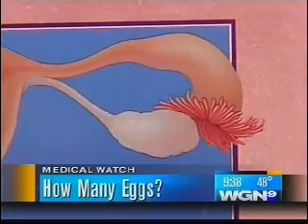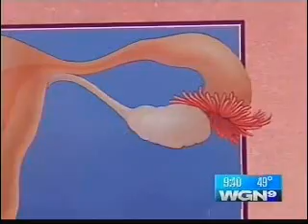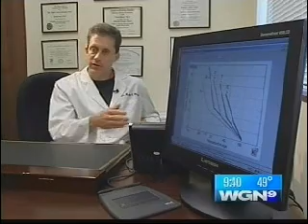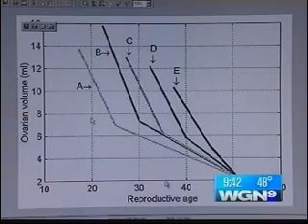Dr. Randy Morris MD on WGN News - Ovarian Reserve Testing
Dr. Randy Morris, Medical Director of IVF1, discusses testing women's ovarian reserve as an infertility test or for predicting the age of menopause. This interview aired on WGN News in Chicago.